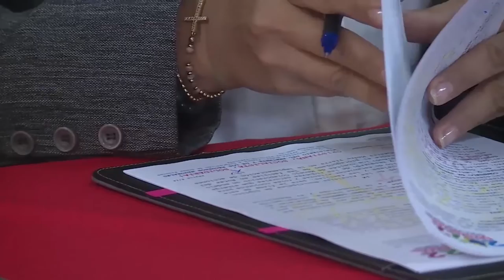Ambientalista da voto de confianza a comisión para la conservación de reservas naturales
Noticias12Nicaragua Ambientalista da voto de confianza a comisión para la conservación de reservas naturales